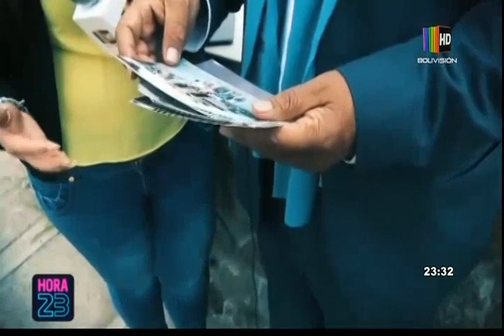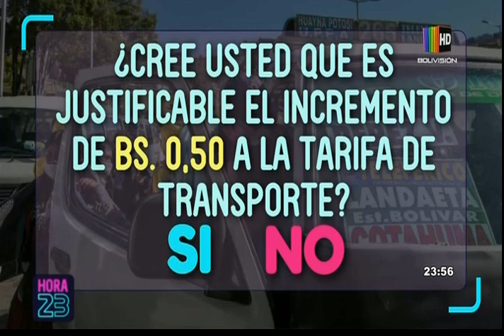Hora 23: Programa del 02 de Febrero de 2021